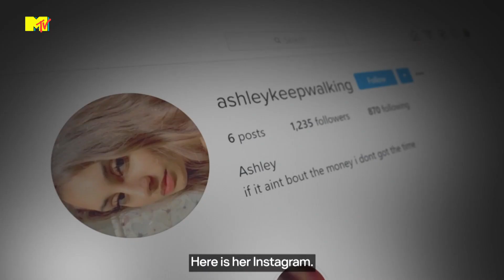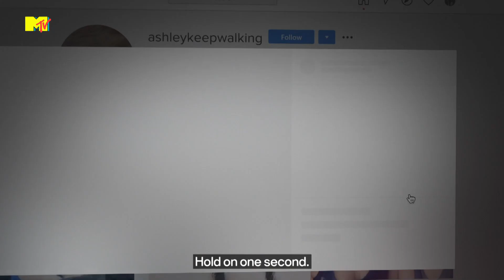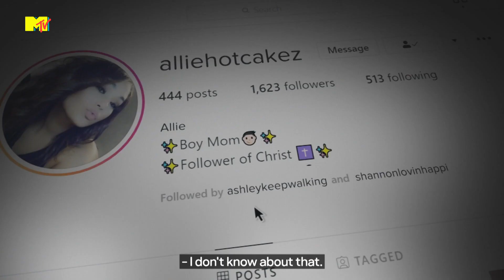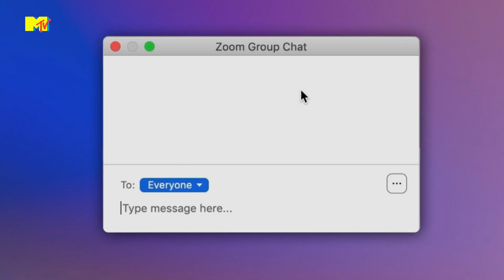Ghosted: Love Gone Missing Minisode - Andi X Dade | MTV Asia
Andi finally gets the shocking truth from Dade about why he ghosted her all those months ago.